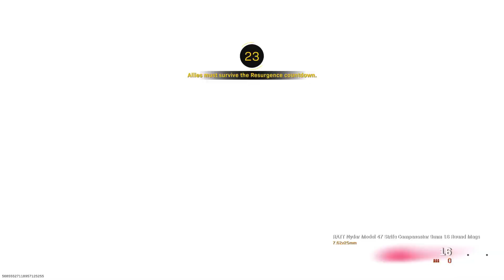Crane boys totally normal rebirth games are back